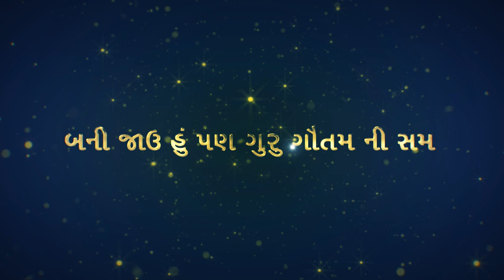Hey Guru...Sarvasva Tujne Arpan Karu! | Jain Bhakti Song |Singer:Jainam Varia & Kanhaiya Bhanushali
Devotees connected with the Divine Drive App Mission dedicate a soulful Guru Bhakti song to Rashtrasant Param Gurudev Shree Namramuni Maharaj Saheb.

A piece of devotion from a shishya’s heart at the lotus feet of his Param Upkari Guru...
An earnest calling of a disciple, expressing his heartfelt gratitude towards his sarvasva, for bestowing him with unconditional grace..
A dedication of utmost gratitude for being a guiding light in every walk to life, and leading our way to Aatma kalyan...

We were lost.. but Hey Guru! You held our hand and inspite of our shortcomings, You never let go.

Hey Guru! Our only aim now is to be like our Param! To be one with our Param.

Music Composed & arranged by: Kanhaiya Bhanushali

Singer: Jainam Varia & Kanhaiya Bhanushali

Chorus: Rucha Shah & Punit mav

Flute: Kiran Vinkar

Rhythm: Augstin Chettiyar

Programming by: Kanhaiya Bhanushali

Mixing & Mastering: Brahmnaad Studio

Video Conceptualised : Gurubhakt Vaishakhi Gohil

About Param Gurudev:

A revolutionary saint with extraordinary dynamism, Rashtrasant Param Gurudev Shree Namramuni Maharaj Saheb is an individual whose words, work and thoughts leave an indelible mark on every life that they touch. A messiah of humanity, Param Gurudev’s heart exudes compassion and love for every living being, and his soul emanates the whispers of serenity! His visionary thoughts, his insurmountable positivity and his deep connection with the Self; help one experience the glory of spirituality in his mere sanidhya.